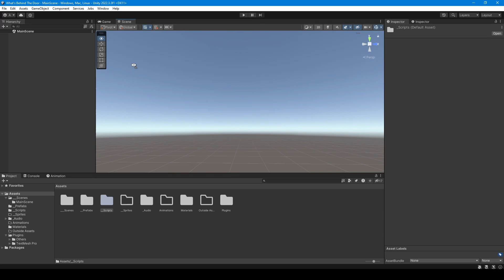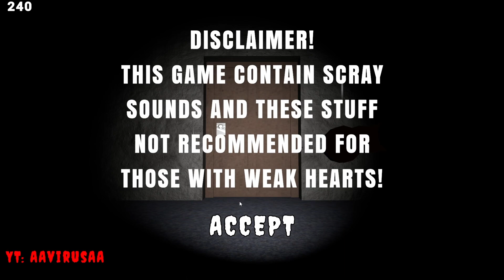Unity: Unknown error occurred while loading scene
Number 1's Gold advice for every beginner indie game developer!
How to fix Unity crash "Unknown error occurred while loading scene", unfortunately this is so bad situation that you should've backed up your project.